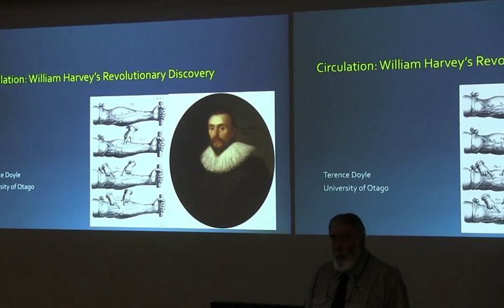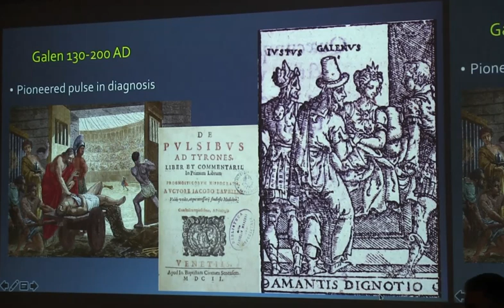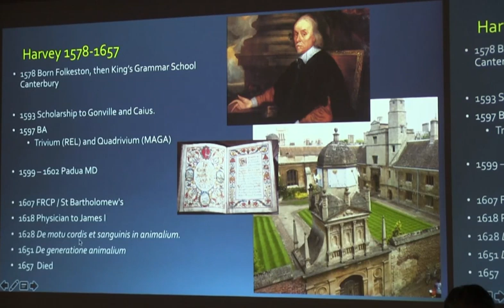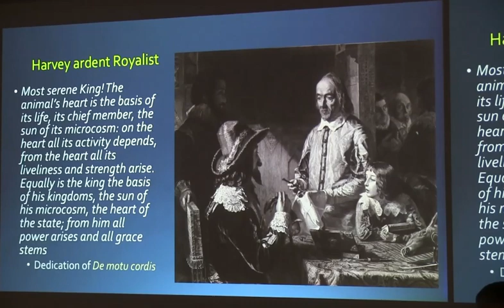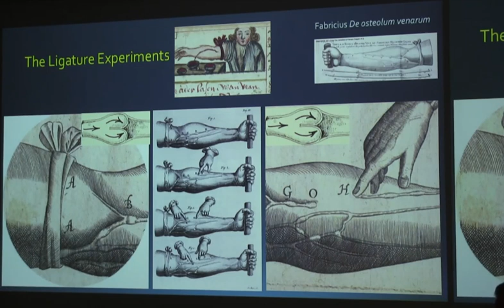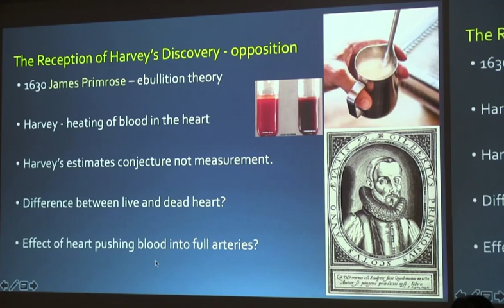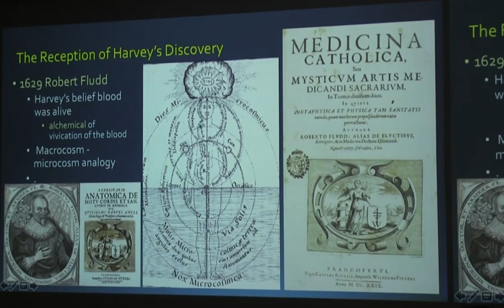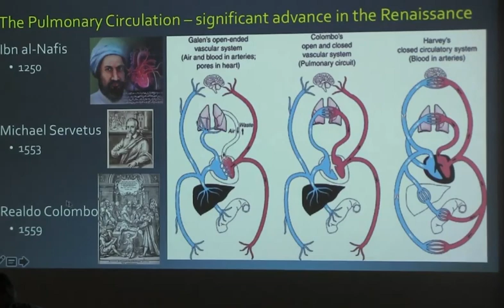Oct 2019 - Terence Doyle - Circulation, Harvey's Revolutionary Discovery